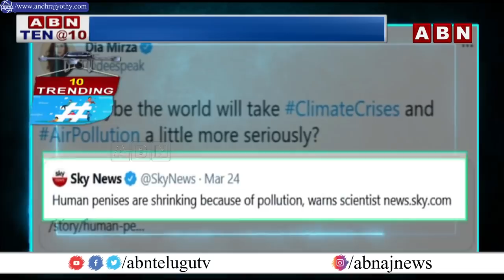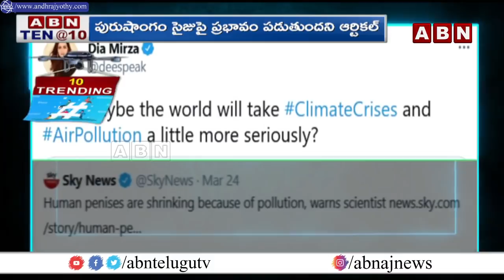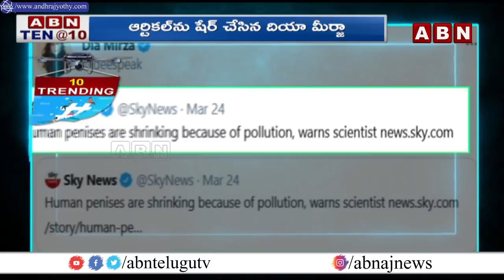Heroine Dia Mirza Controversial Post Turns As Hot Topic | Trending | ABN Telugu